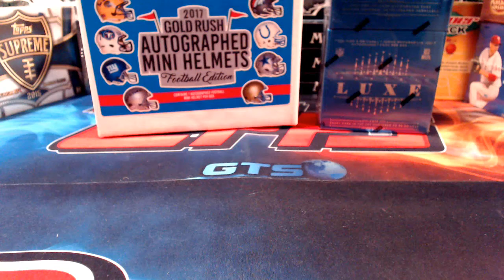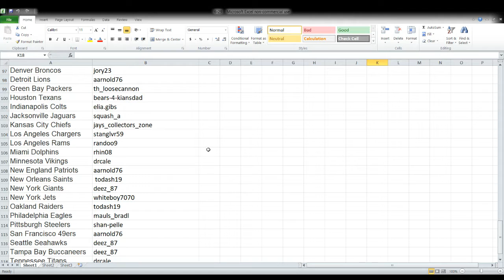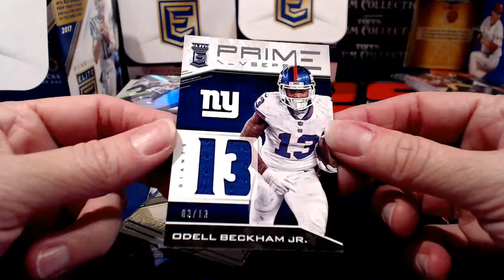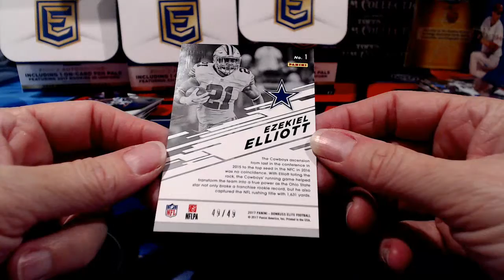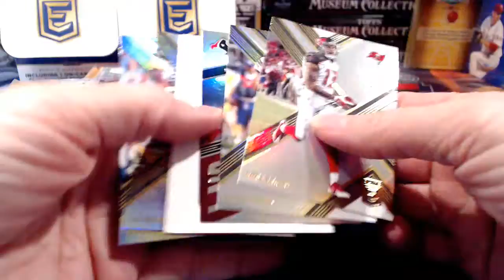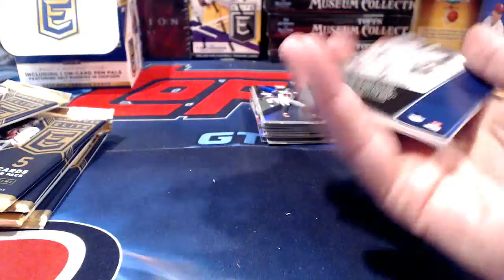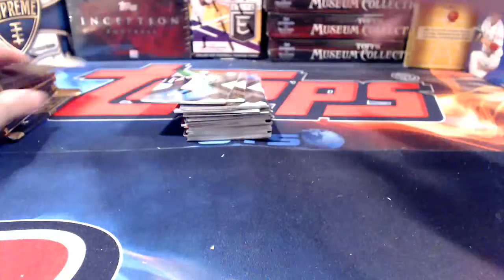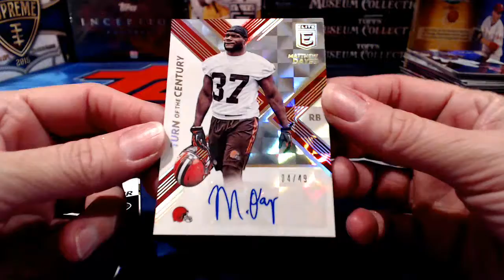ebay 6-29-17 - Footbal Breaks: 17 Gold Rush Helmet, 15 Luxe; 2017 Donruss Elite 1/2 Case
ebay auctions that ended 6-29-17 - Football Breaks:  1x 2017 Gold Rush autographed mini football helmet break #4; 1x 2015 Panini Luxe Football Break #1; 6x 2017 Donruss Elite Football 1/2 case break #1